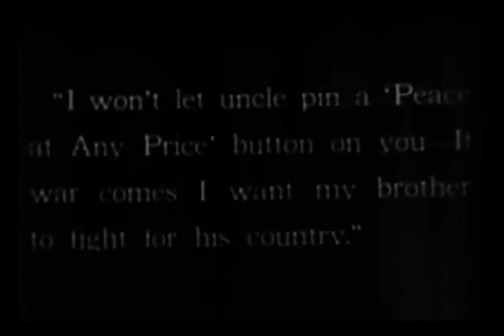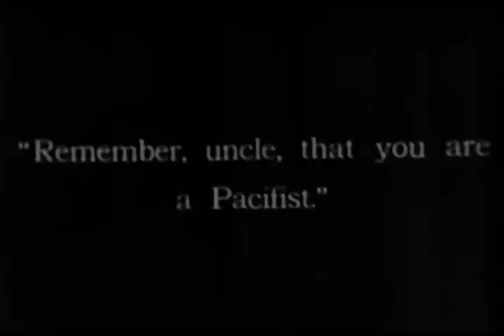The Man Without a Country 1917 - Florence La Badie, Holmes Herbert (Ernest C. Warde) ⚡UPGRADE⚡